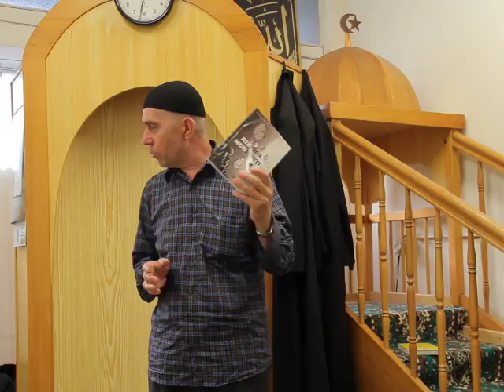Gdje idemo ? Kuda žurimo ? (Švicarska) Predavanje Hfz. Husejn Čajlaković-1 Dio